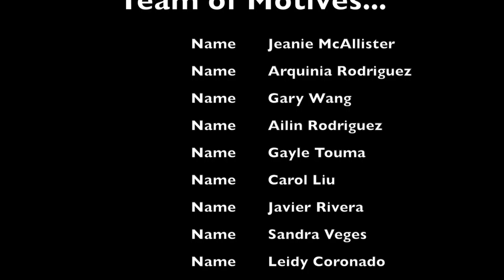Japanese Kimono By Motives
Motives cosmetics started in 2008 under our parent company Market America, Worldwide, which was established in 1992 and has generated over $5.5 billion in accumulated sales. With her husband’s, JR Ridinger, encouragement, Loren Ridinger made the decision to launch a cosmetics line built on great products and unlimited dreams. Our key principles have been based on creativity, innovation and entrepreneurship.